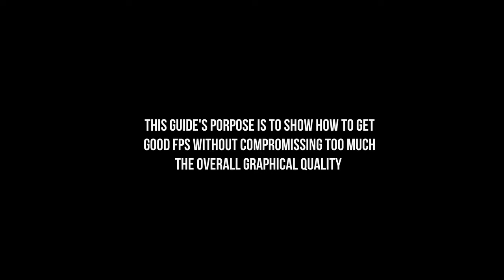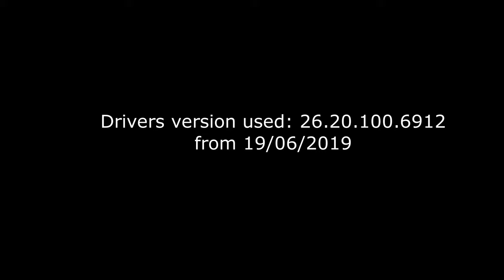Resident Evil 2 Performance Optimization | Intel HD 520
* Content:

- Best settings for low end pc
- Fps count for different settings
- Dx 11 vs Dx12 performance test and comparation